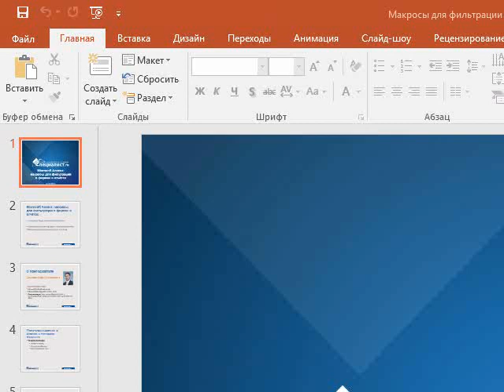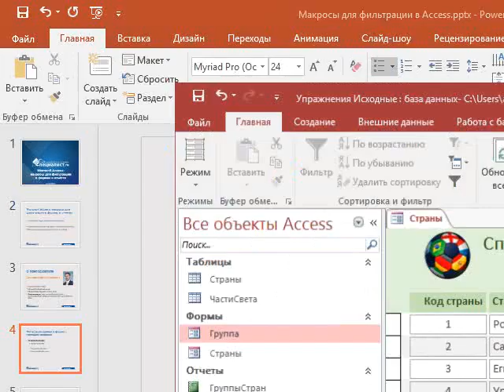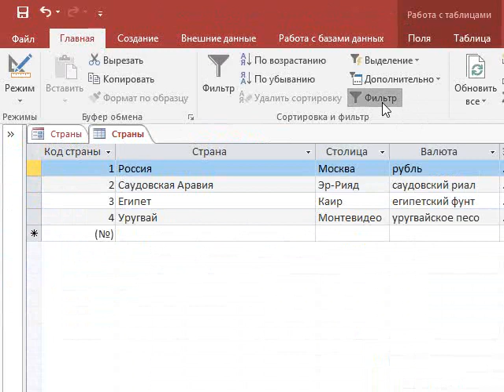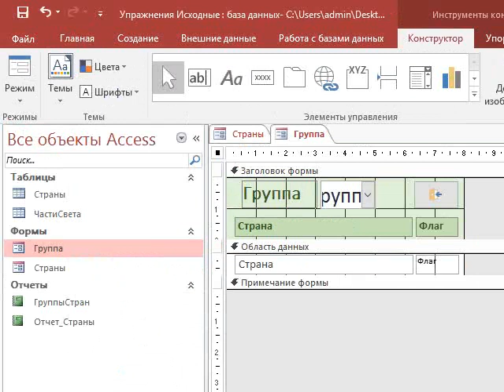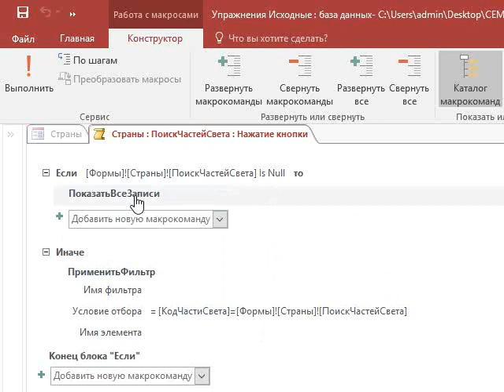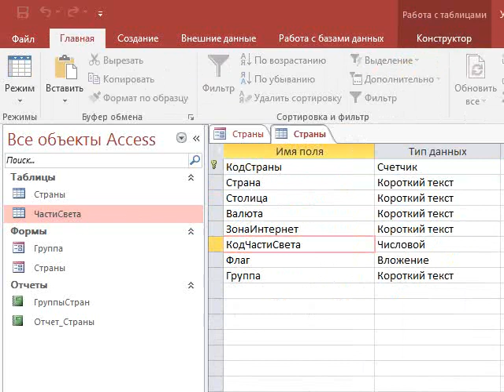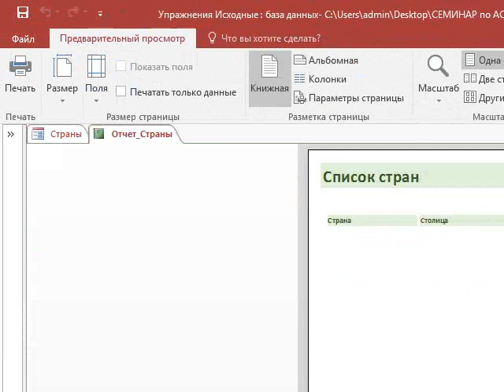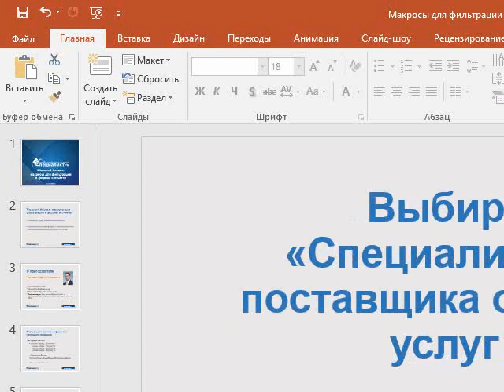Microsoft Access: макросы для фильтрации в формах и отчётах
Как автоматизировать фильтрацию данных в формах и отчетах? В MS Access макросы используются для автоматизации работы пользовательского приложения к базе данных. Фильтрация данных в формах и отчётах - одно из распространённых задач, требующих автоматизации.

Ведет бесплатный урок учебного центра "Специалист" при МГТУ имени Баумана сертифицированный тренер Microsoft, эксперт по MS Excel и программированию на VBA для Excel Андрей Николаевич Завьялов.

Курс "Microsoft Access 2016/2013. Уровень 1. Обработка и анализ информации в базах данных"

Курс "Microsoft Access 2016/2013. Уровень 2. Разработка баз данных. Таблицы и запросы"

Курс "Microsoft Access 2016/2013/2010. Уровень 3. Разработка баз данных. Формы, отчеты и макросы"